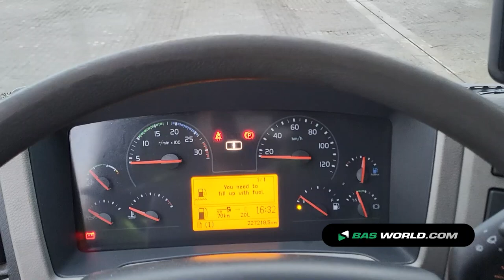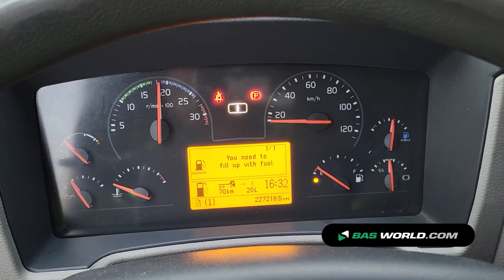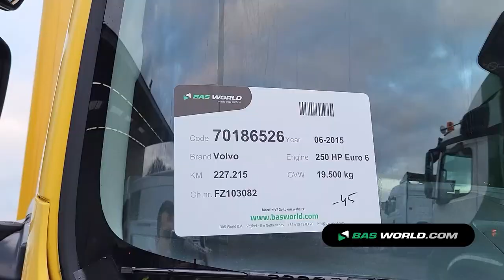70186526 Volvo FE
Volvo FE